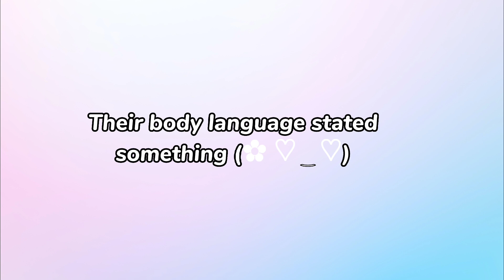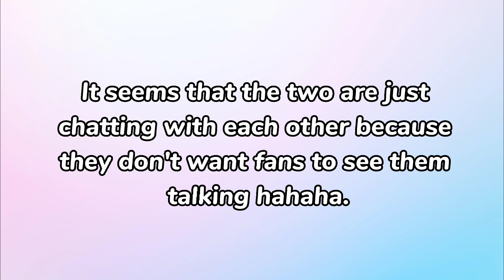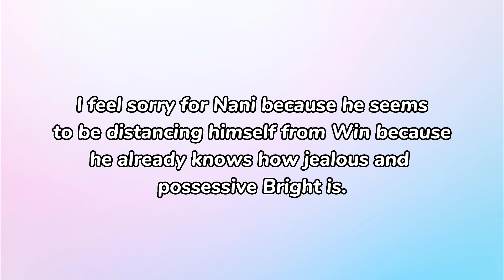[BrightWin] BRIGHT GOT JEALOUS WHEN HE SAW A GIRL BOTHERING WIN AT THE AIRPORT TODAY!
Note: some of the links found here may be affiliate links, using my affiliate links doesn't add an additional payment to your orders, I only earn a small commission when someone clicks or uses my affiliate link, this will be of great help to this channel.